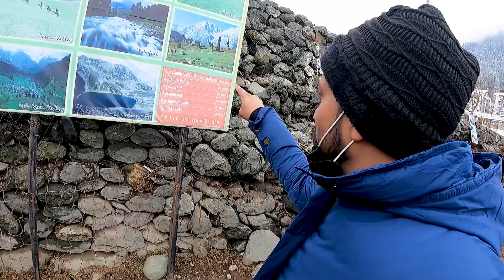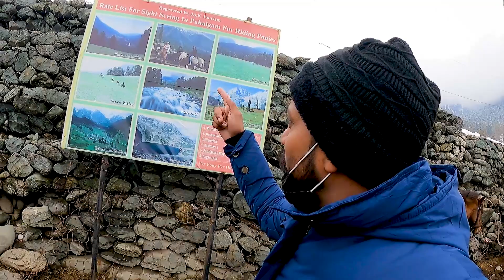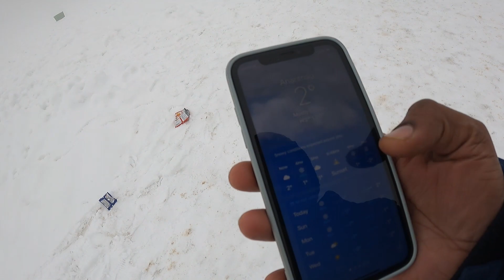Pahalgam Srinagar Vlog | Episode -2 | Part -2 | Gautam Das Vlog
In this Video you will enjoy All Sight Scene of Pahalgam.
Taxi Services from Srinagar to Pahalgam  : 2500/-
Pahalgam Sightseeing  : 3000/- each person
Buy Favorite Equipment Collection
🎙️ Podcast Yeti Mic
🔈 Marshall Speaker.
🎤 Boya Mic
📸 Sony Alpha Cam
🎥 Camera Stand
🟩 Green Background
🔆 Digitek Ring Light
🤳 Vlog Camera
My Favourite Books:
Attitude is Everything
Atomic Habits
Do Epic Shit